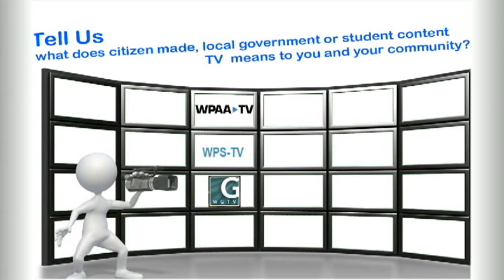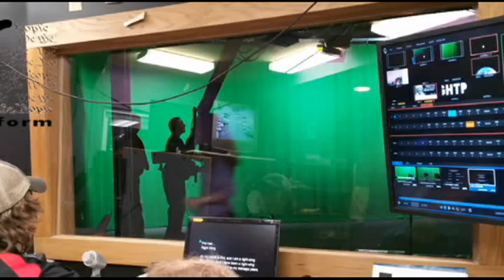Talk Back What Viewers of the WPAA-TV Annual Video Report 2018 saw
In collaboration with Users and Viewers